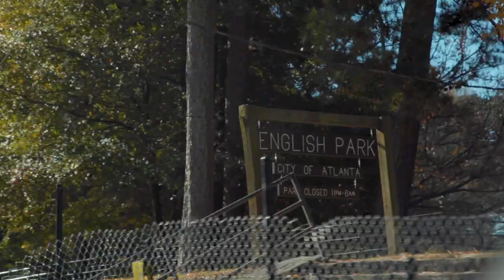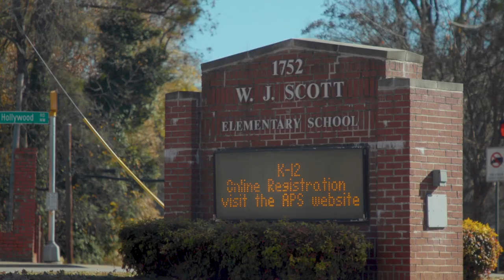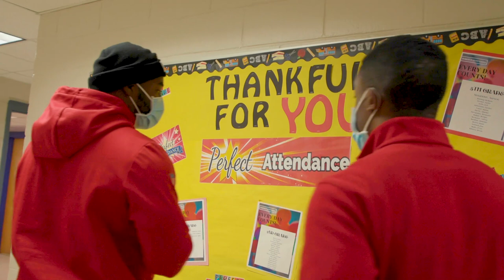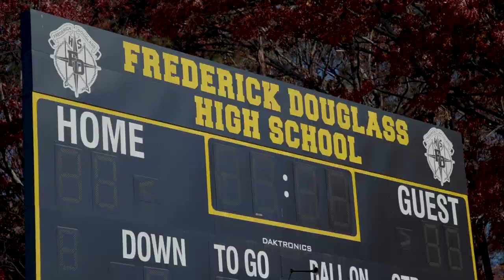Mike Davis emotional after surprise announcement for Atlanta Falcons NFL Man of the Year Nomination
Kris Rhim, Atlanta Falcons Feature Producer joins RB Mike Davis as he visits landmarks from his childhood in Atlanta. Davis’ day cumulates with an emotional visit (08:00) from surprise guest with special news.

The Atlanta Falcons announced today Mike Davis as its nominee for the Walter Payton NFL Man of the Year Award presented by Nationwide. Considered the League’s most prestigious honor, the Walter Payton NFL Man of the Year Award presented by Nationwide recognizes NFL players who have not only exhibited excellence on-the-field, but whose passion to impact lives extends beyond the game and has led them to leave a positive legacy in their communities.